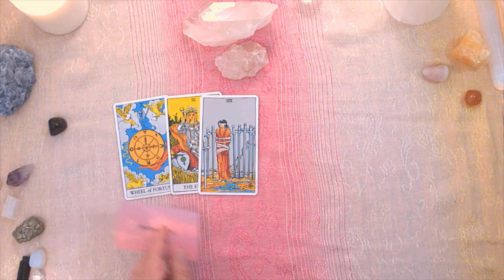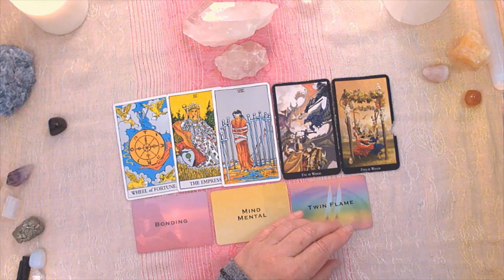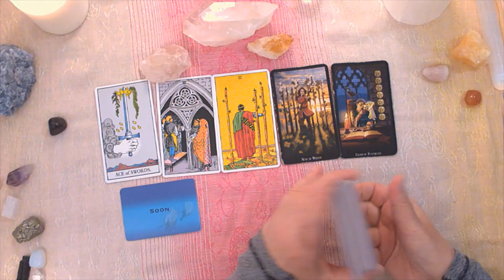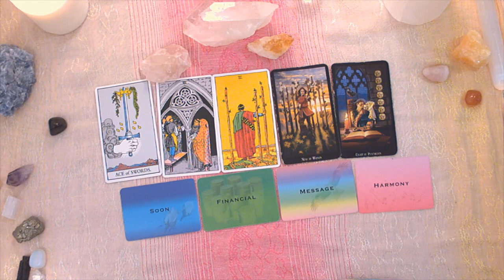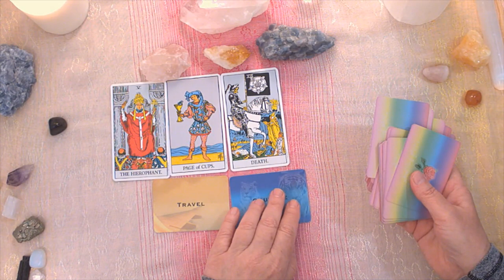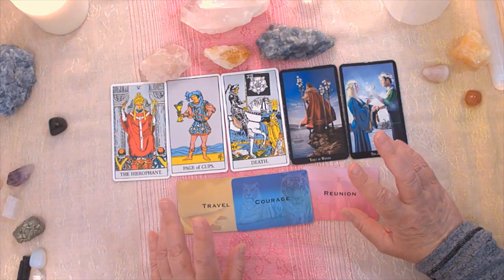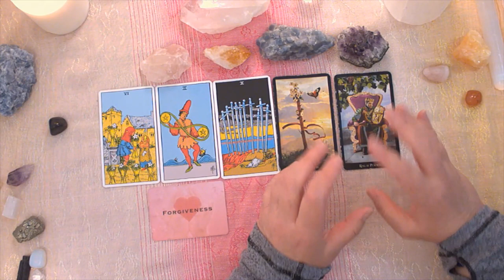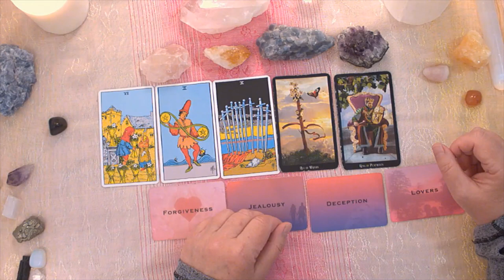what makes you attractive to potential partners 💓 - Pick a card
Deck 1 (Rose Quartz) 1:32
Deck 2 (Citrine) 4:09
Deck 3 (Blue Calcite) 7:25
Deck 4 (Amethyst) 10:44
Apologies for my old school terminology. When I say opposite sex, its more about the masculine/feminine energy or the Yin and Yang etc. Enjoy! I hope you have fun with the reading 😊.